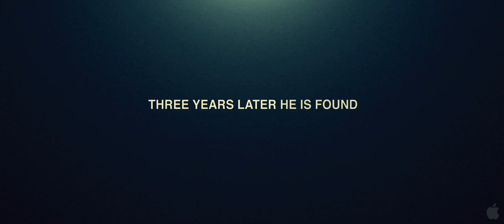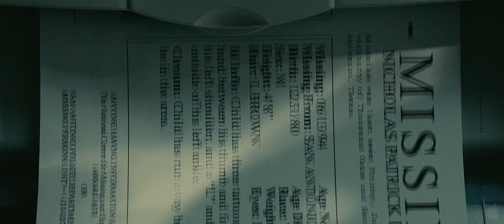The Imposter Official US Trailer 720P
Official US trailer for Bart Layton's documentary The Imposter, about the criminal known as the Chameleon. All content copyright Indomina Releasing.